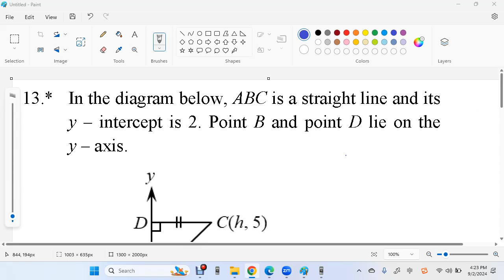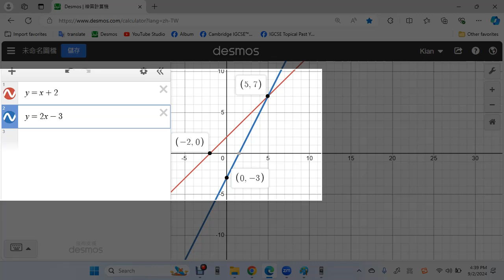F3 C9 G Solving Problem involving straight lines module Chan Q 11 - 14